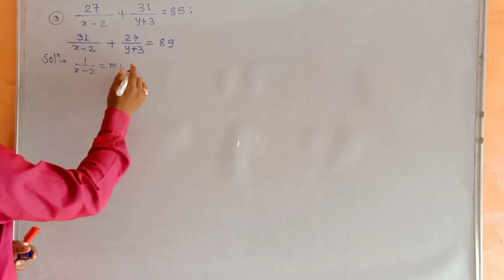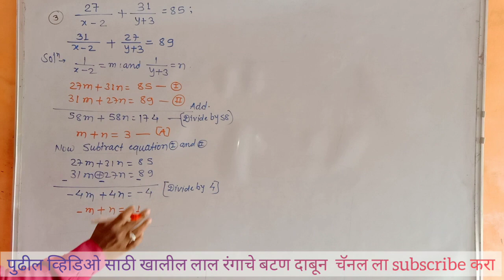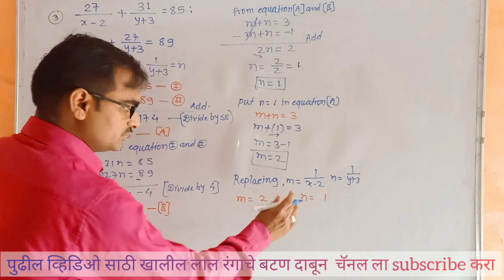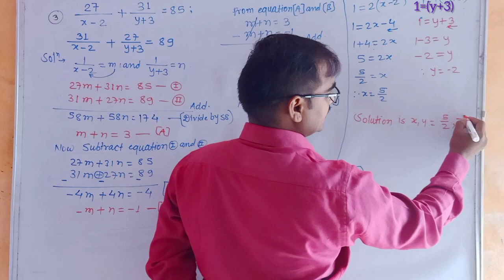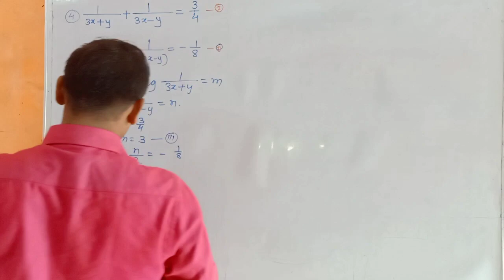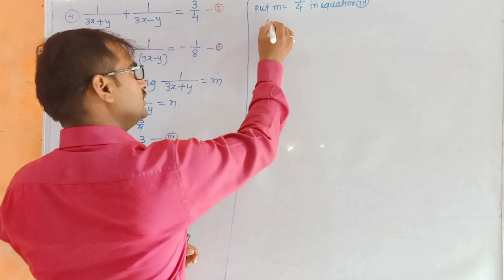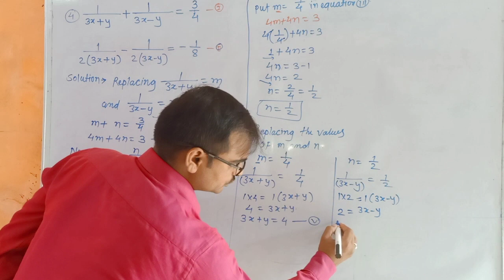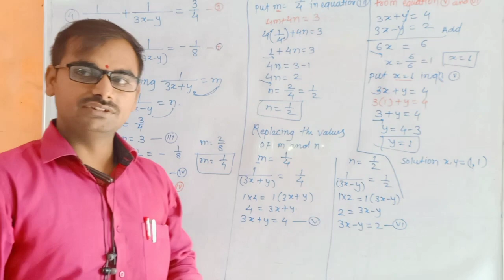LINEAR EQUATIONS IN TWO VARIABLES -(practice set-1.4) question no.3 and 4